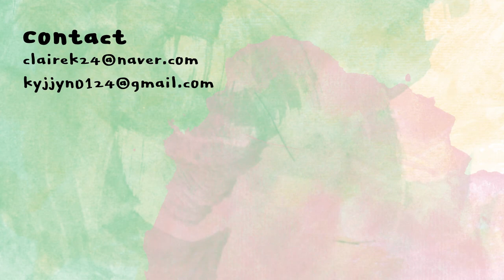[ENG] 세 단계로 끝내는 나이트 스페셜 스킨케어🌙 순수비타민20%로 생기충전🍋 촉촉 슬리핑팩으로 보습충전💧 Night Special Skin care | 클레어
*본 영상에는 비알티씨의 간접광고가 포함되어 있습니다*

에스테덤
셀룰러 워터 미스트
ESTHEDERM
celluar water mist
47,000KRW (200ml)

비알티씨
비타민 C-20 안티옥시던트 앰플
BRTC
vitamin C-20 antioxidant ampoule
28,000KRW

마녀공장
만사쾌면 슬리핑 크림 팩
MA:NYO
sleeping cream pack
20,000KRW